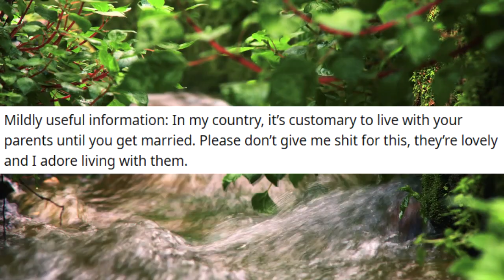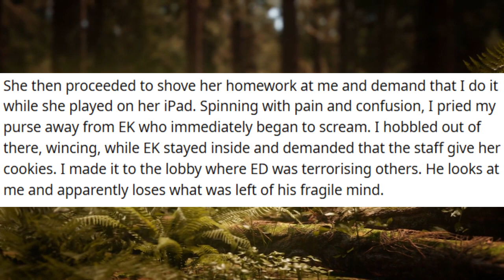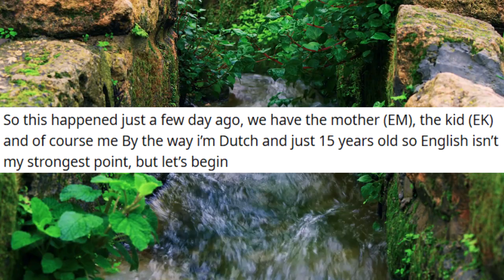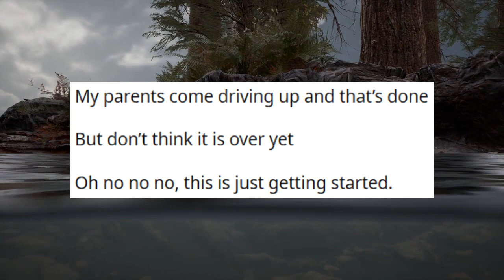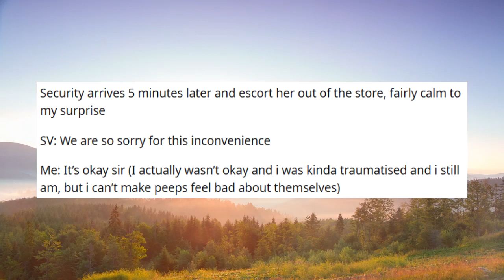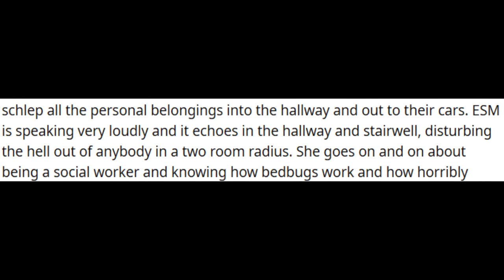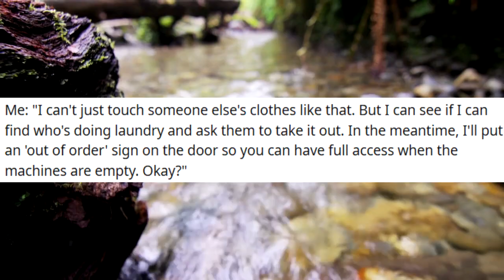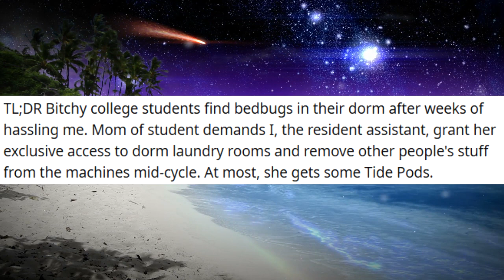r/Entitled Parents#108 ED Bugs OP In A Cafe & Expects Her To Watch His Kid And Do His Brats Homework